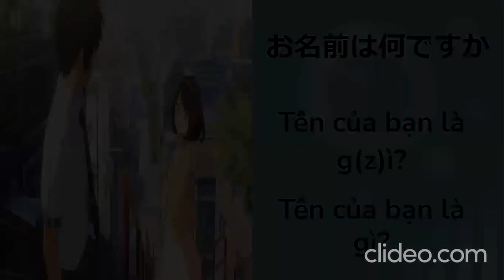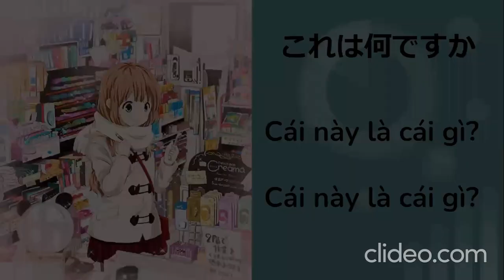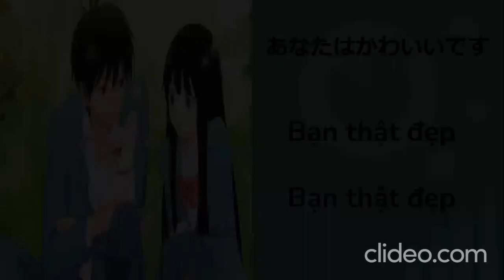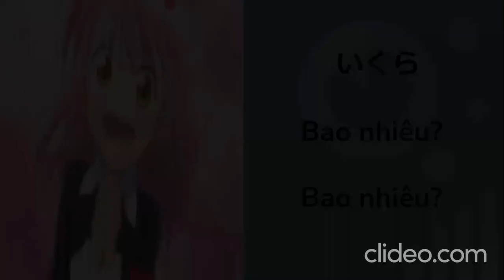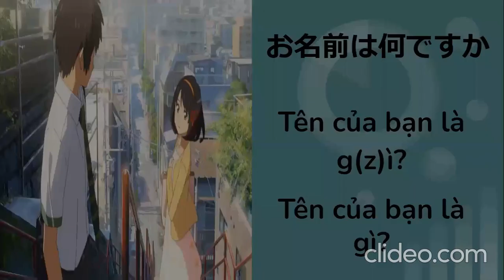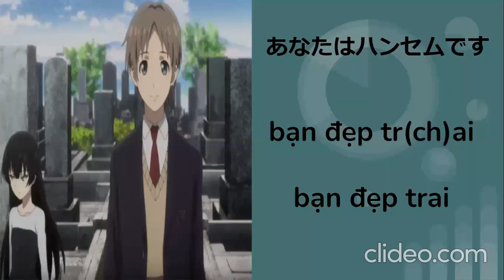ベトナム語を勉強する - 単語とフレーズ レッスン 二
ベトナム語の単語やフレーズ 二 2